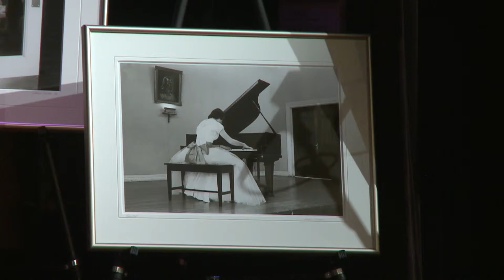Picnic at the Opera Season 2 Episode 2 | Photographer Cal Boulter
The featured artist segment from Picnic at the Opera Season 2 Episode 2. Photographer Cal Boulter speaks for his paintings.